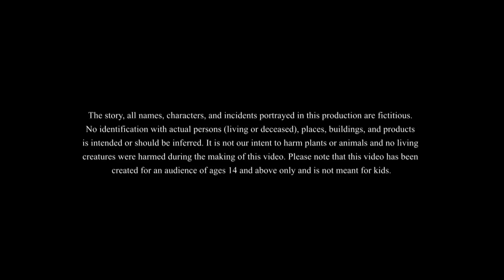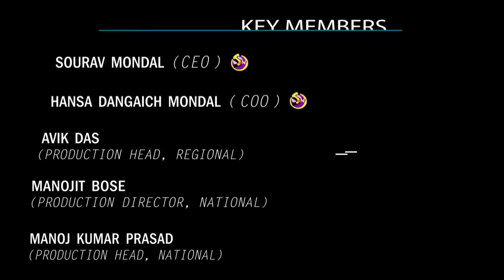রূপলোভী শাশুড়ি || BANGLA GOLPO || THAKURMAR JHULI || RUPKOTHAR GOLPO || SSOFTOONS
This is our new bangla golpo which is a must watch for everyone. This story shows us a funny and magical adventure. This story is about a old woman who wanted to look like a younger lady, watch how that turns into a curse!